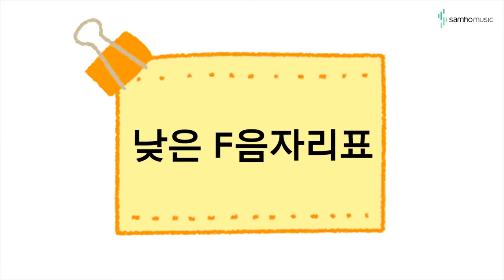캔디팡팡 바이엘2권 P52 '낮은 F음자리표' (조희순교수 joy쌤)